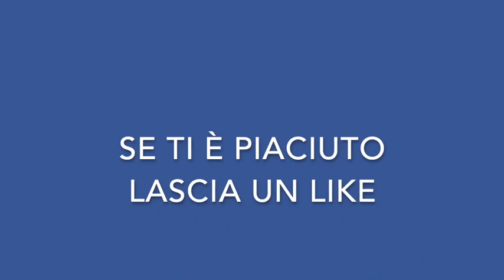INCIDERE, TRACCIARE SEGNI A MANO SULLA GOMMA EVA - EMBOSSING ON EVA FOAM